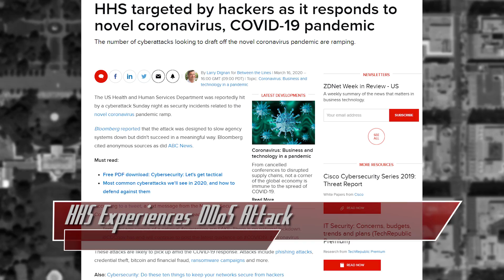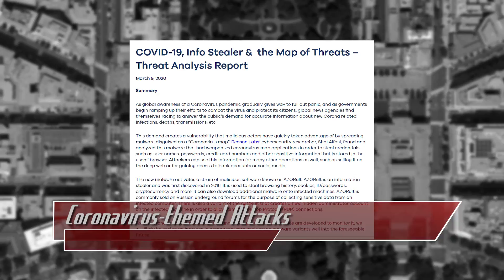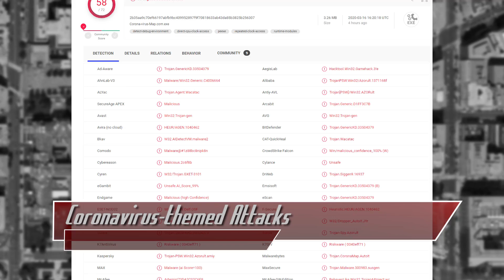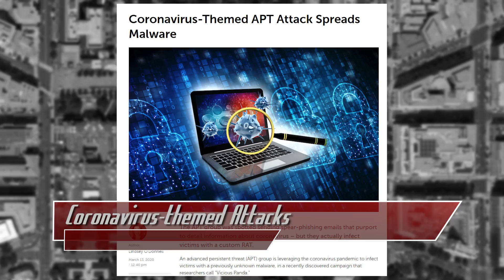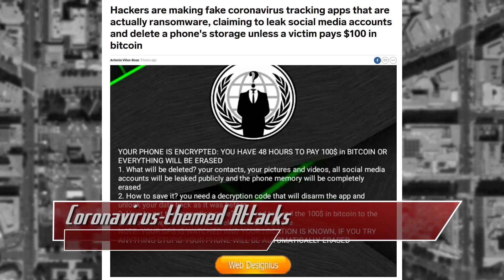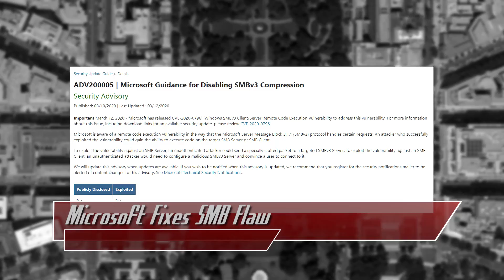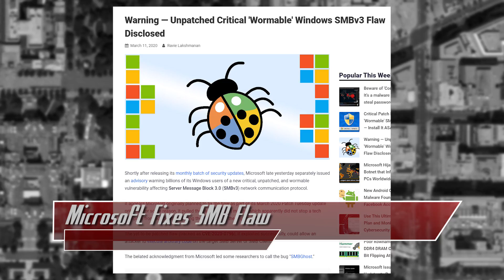Coronavirus Themed Phishing, Malware, and Ransomware on the Rise - ThreatWire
Hak5 -- Cyber Security Education, Inspiration, News & Community since 2005:
Government agencies are experiencing COVID19 related attacks, phishing and malware scams ramp up as coronavirus becomes a pandemic, and Microsoft fixes an SMB flaw! All that coming up now on ThreatWire.